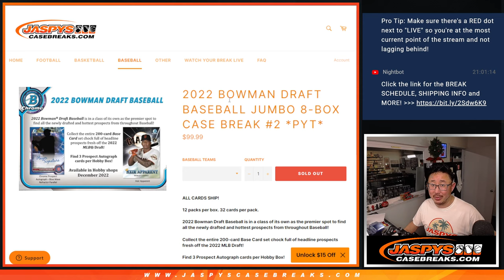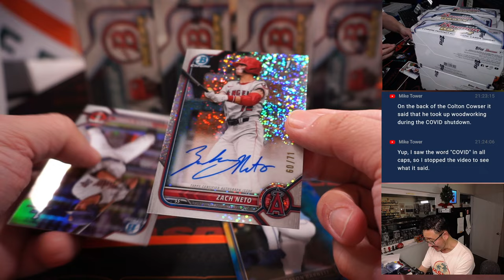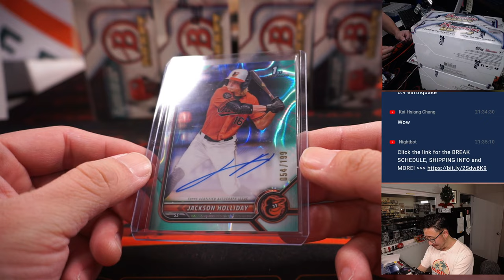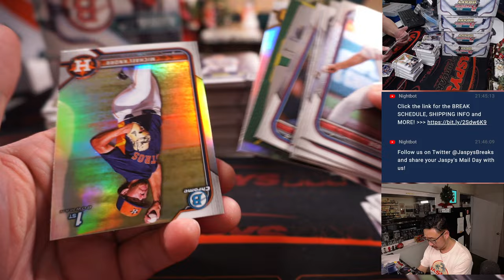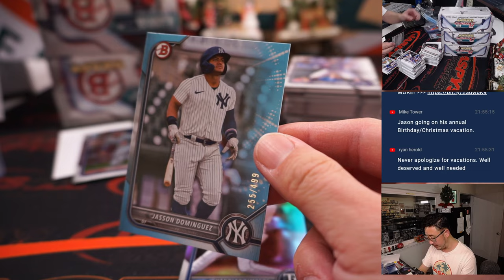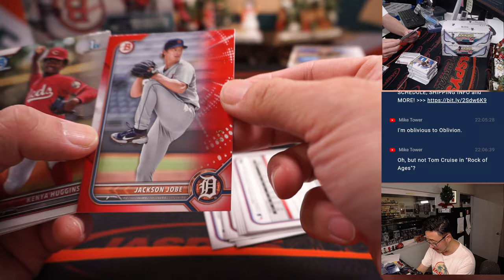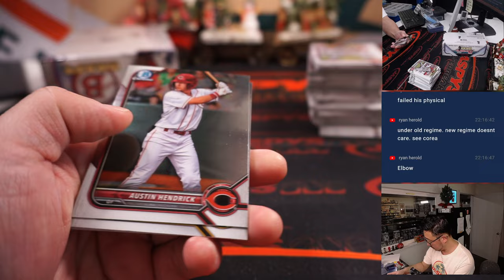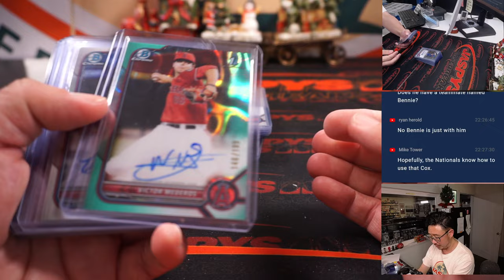W, 12.21.22 ~ 2022 BOWMAN DRAFT BASEBALL JUMBO 8-BOX CASE BREAK #2 *PYT*